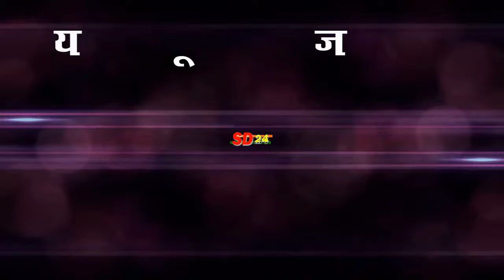संसार की पहली महिला जिसने पति का दर्द समझा। भगवान इन्हें ढ़ेर सारी खुशियां दे